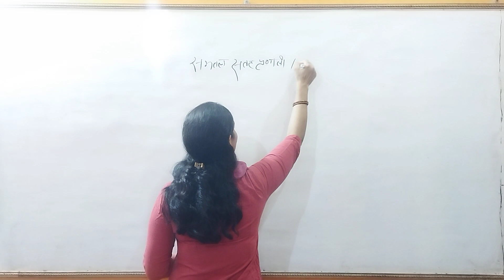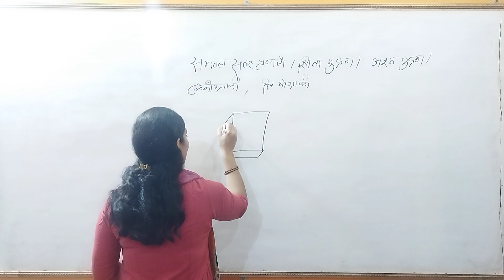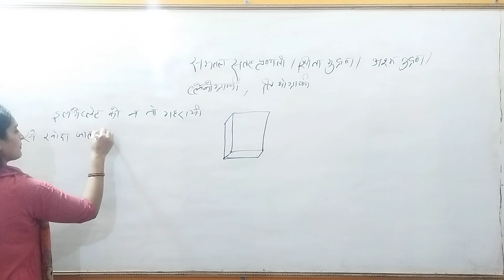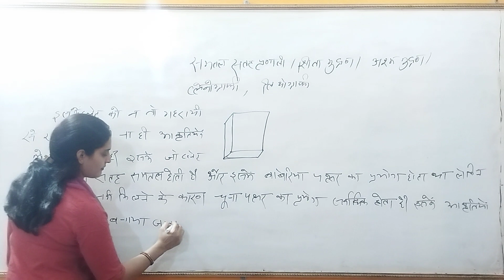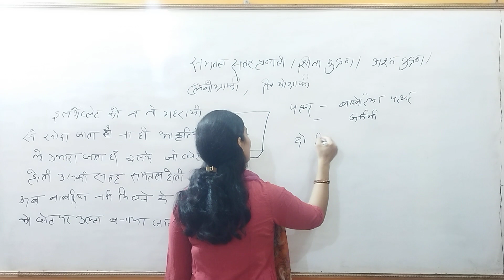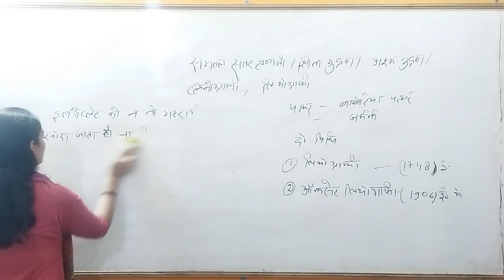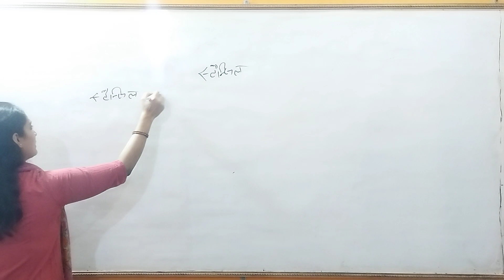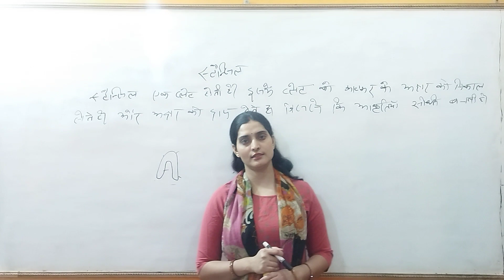TGT l PGT l Class-67 | छापा कला की तकनीक | प्लेनो ग्राफी | लिथो ग्राफी | शिला या अश्म मुद्रण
Your Queries -
छापा कला की तकनीक
प्लेनो ग्राफी
लिथो ग्राफी
शिला या अश्म मुद्रण
plano graphy kya hai
litho graphy kya hai
shila ya ashma mudran kya hai
plano gyaphy takaniki for tgt pgt
tgt pgt ke liya plano grapgy takaniki
tgt pgt ke liye complete class
up tgt pgt ke liye complete class kya hai
chhapa kala ki takaniki me litho method kya hai
plano method in graphics art
plano method for net jrf
net jrf complete art classes
net jrf ke liye chhapa kala kya hai
best net jrf study class for art
complete tgt pgt art ki classes
complete tgt pgt drawing and painting ki classes
complete tgt pgt online art classes
complete class for tgt pgt in art
complete 2024 tgt pgt art exam classes